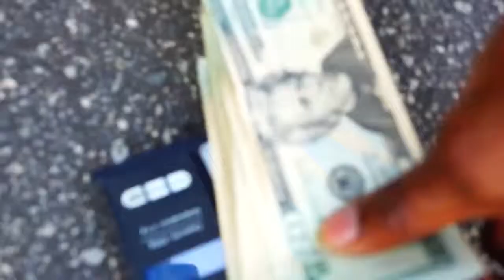CRE Err Time Official Music Video Produce By Kerry Taylor 1HMR FILM BY:WAR PATH PRO TV